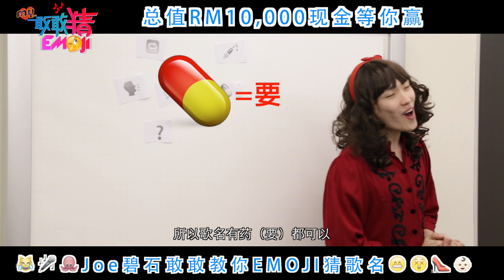Joe碧石EMOJI教学－Freestyle篇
这集《Joe碧石EMOJI教学》很 freestyle！free到老师七情上面啊！真的是“美”到另一个境界～～～哈哈 😂